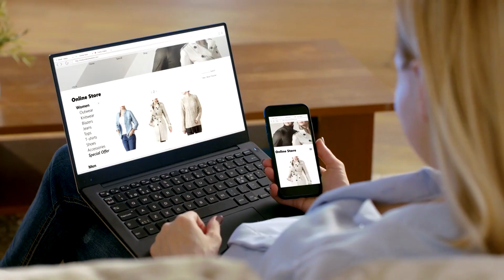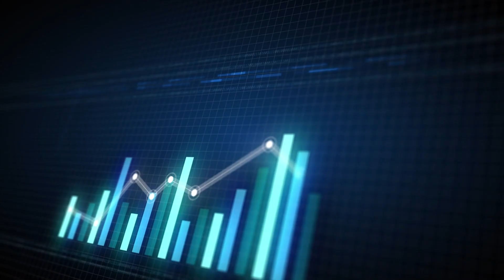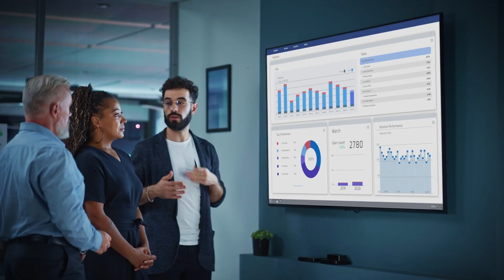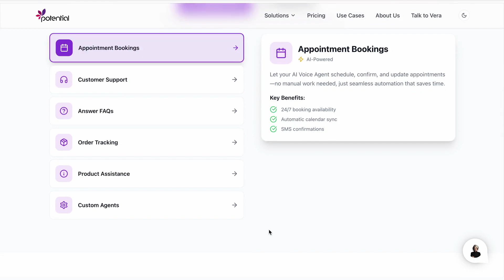IVR Is Dead: Upgrade to AI Voice Agents in 2025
Tired of hearing “Press 1 for billing” in 2025? So are your customers.

In this video, we break down exactly why outdated phone trees (IVRs) are driving customers away—and how AI Voice Agents are changing the game.

You’ll learn:
✔️ What’s wrong with traditional IVRs
✔️ Why customer expectations have changed
✔️ How AI voice agents deliver faster, more human-like support
✔️ The real business cost of staying behind
✔️ How to easily upgrade with tools like Potential’s Voice Agent Builder

Ready to deliver smarter, more scalable support?